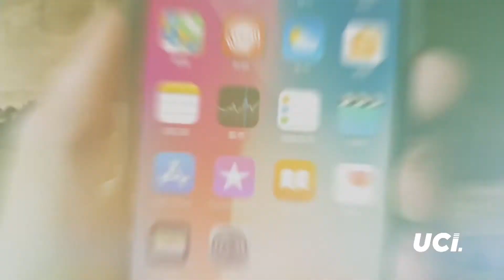🕑 En Café para Dos, el Pequeño Gigante de la Cumbia 'Dilbert Aguilar'